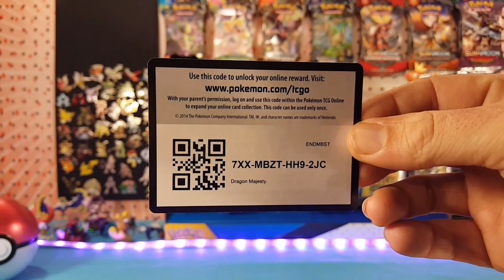12 Days of Code Cards Day 11